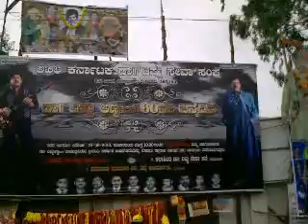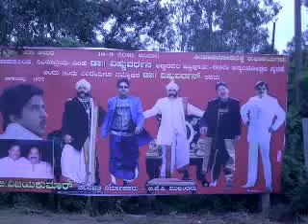Dr.Vishnuvardhan's 60th Birthday 18.9.2010, Abhimaan Studio, Bangalore.mpg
Dr.VISHNUVARDHAN's 60th Birthday by his fans on 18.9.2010 by Janardhana Rao Salanke